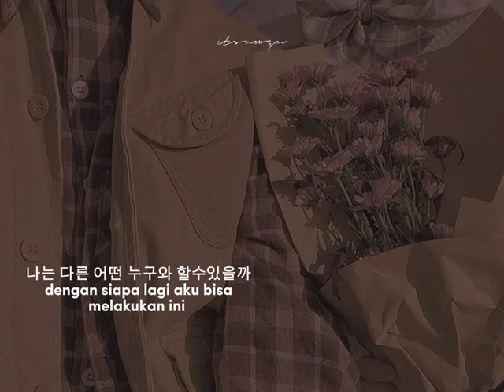bang yedam unrealesed song🫶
Love from treasure maker for @treasure 💎💎💎❤🥰